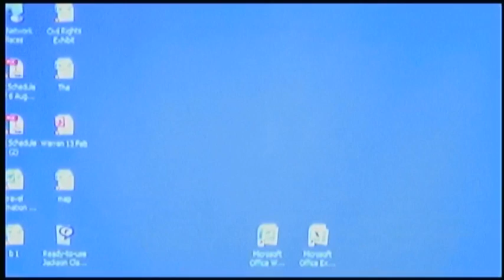Jim Johnson (2013) Robert H. Jackson Lecture (Part 2)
Excerpt from a presentation by Jim Johnson, president of the Robert H. Jackson Center, at the annual Robert H. Jackson Lecture held on Feb. 13, 2013 in Warren Pa. Jim was formerly chief of prosecutions at the Special Court for Sierra Leone.